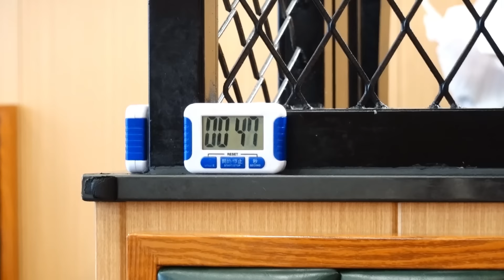铁锅炖烀饼烀包子，炖豆角干和宽粉比肉还好吃，一一锅竟然没吃完！【逛吃小猪猪】